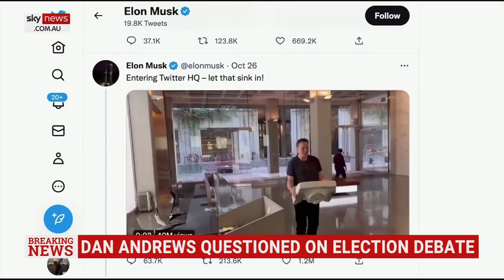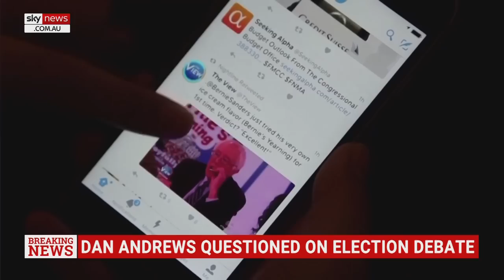Elon Musk was buying 'political ideology' in purchasing Twitter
ANU sociology lecturer Dr Jenny Davis says she thinks billionaire Elon Musk was essentially buying “political ideology” in purchasing Twitter.

Mr Musk has completed the $44 billion takeover of Twitter and fired Twitter’s CEO and CFO.

“Economically, how the platform will do is an open question, especially with mass exodus of, kind of, loyal Twitter users who are concerned about the direction,” Dr Davis told Sky News Australia.